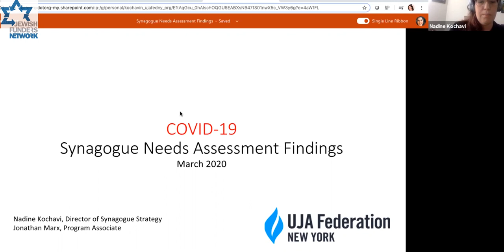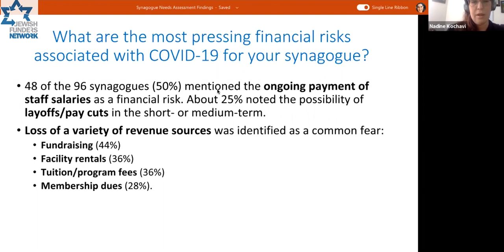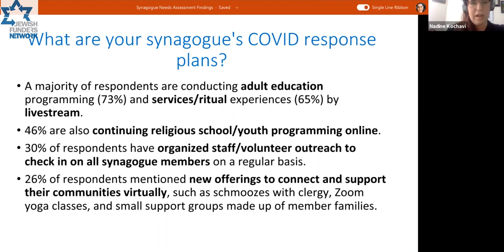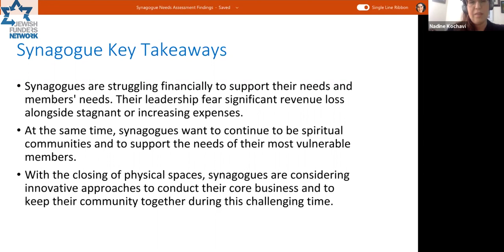Synagogues and Spiritual Communities During COVID 19 (May 5, 2020)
How is the coronavirus impacting synagogues and spiritual communities? Learn about the innovative ways this sector has deepened caring community and created/modified rituals to respond to the moment. In addition, hear about the current and anticipated needs as synagogues consider how to thrive in the uncertain "new normal."

Speakers:
Rabbi Jacob Blumenthal
Chief Executive of the Rabbinical Assembly
(Recently appointed joint CEO of USCJ and the Rabbinical Assembly effective July 1, 2020)

Rabbi Sharon Brous
Senior Rabbi
IKAR

Amy Asin
Vice President and Director of Strengthening Congregations
Union for Reform Judaism

Nadine Kochavi
Director of Synagogue Strategy
UJA-Federation of New York

Ari Rockoff
Director of Strategic Partnerships
The Orthodox Union

Adina Frydman
Executive Director of Community Resources